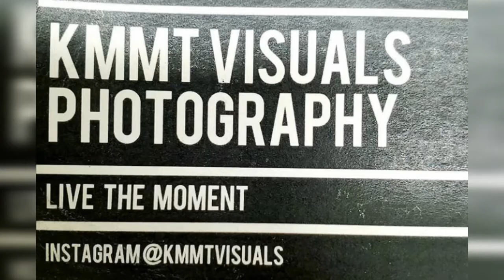OOSOOM FEAT KAWACH PROD DJ ONLY1WITH BJONES SHUTDOWNNYC